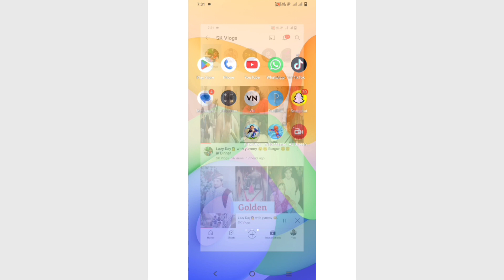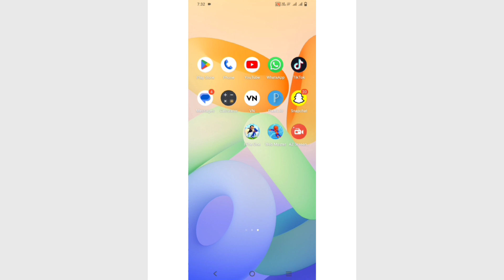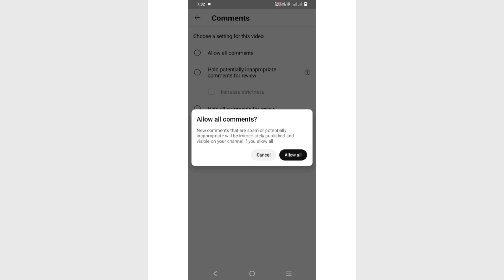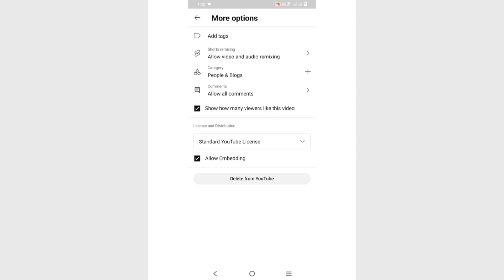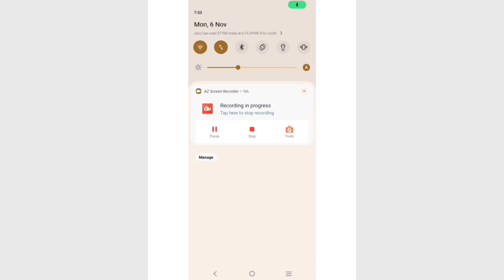Daily Vlog with the Solution of Comments turned off of the video🧑‍🏫and a surprise too🙆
Daily Vlog with the Solution of Comments turned off of the video🧑‍🏫and a big surprise 🙆